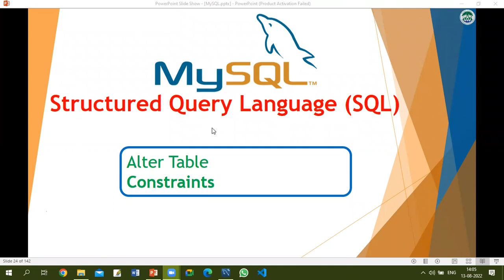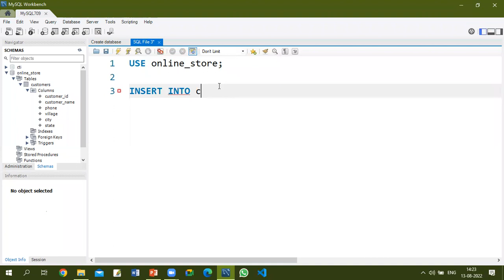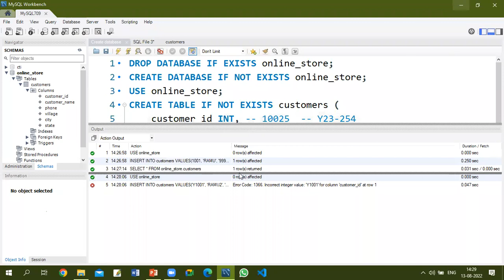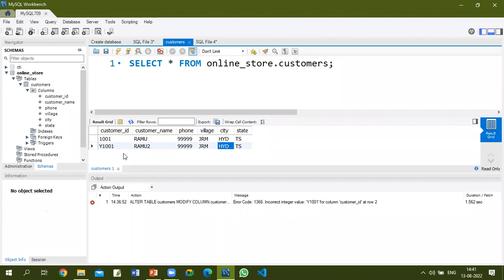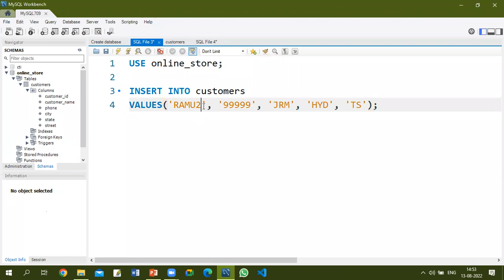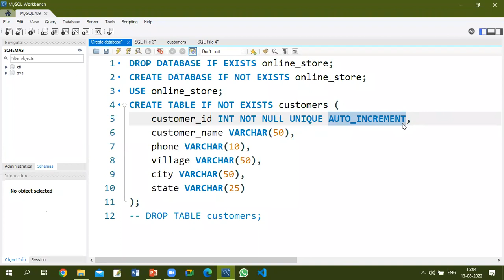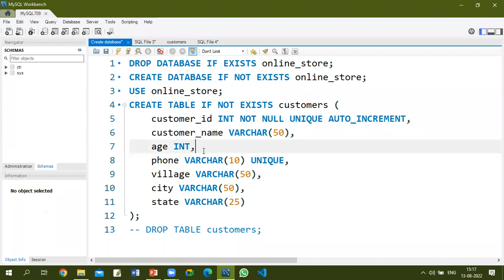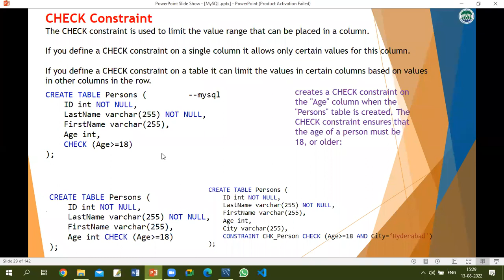MySQL -03- Alter Table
MySQL  Alter Table,
Top Technologies and Trainings in One place